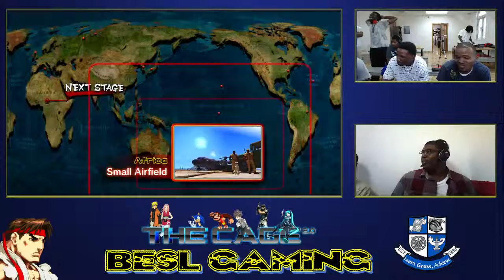Dhaos(Oni/Poison) vs BCW|Thunder(Ken) Round 2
CCT SF4 1
Bracket
Round 2